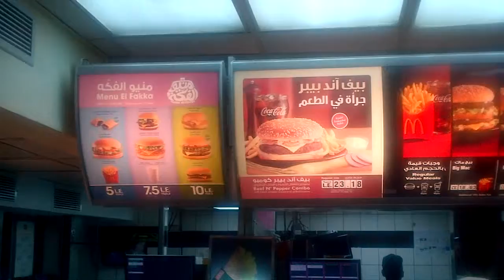Cairo Egypt Trip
Cairo Mc Donalds